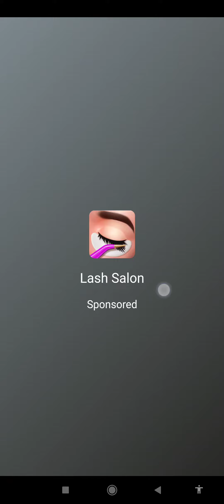The Racing Cars || Episode 5+6 || Ahmad Khan 🐞